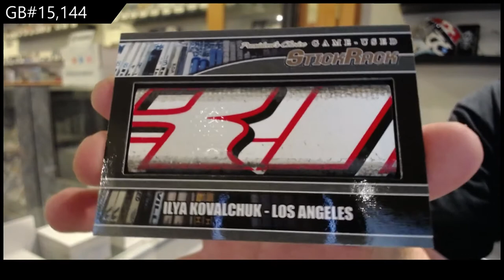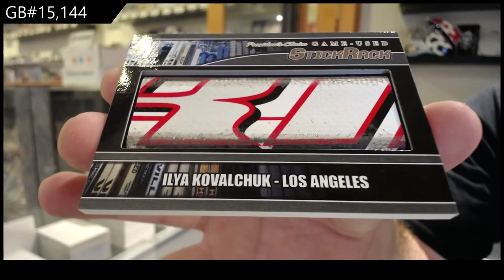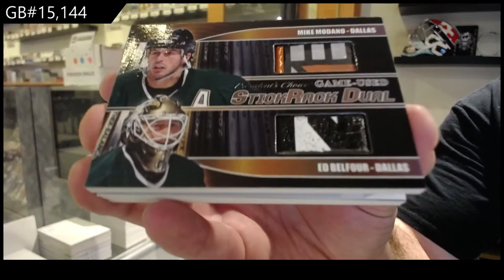2021 Presidents Choice Game Used Stick Rack Hockey 2 Box Break - C&C GB #15,144